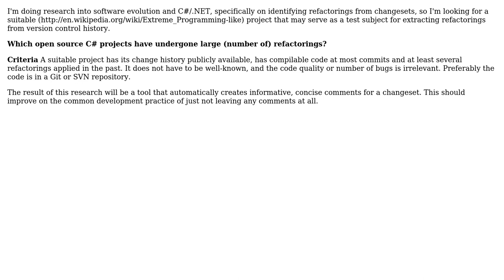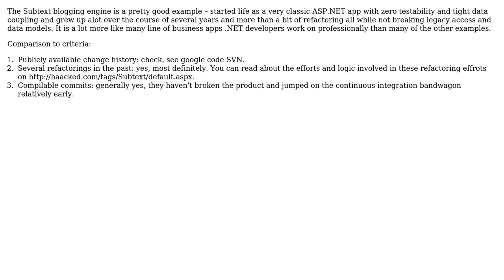Are there any good examples of open source C# projects with a large number of refactorings?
Software Engineering: Are there any good examples of open source C# projects with a large number of refactorings?

With thanks & praise to God, and with thanks to the many people who have made this project possible! | Content (except music & images) licensed under CC BY-SA | Music | Images & others | With thanks to user Wyatt Barnett user Thanos Papathanasiou user Robert Harvey user Joseph Tanenbaum user Arseni Mourzenko and the Stack Exchange Network Trademarks are property of their respective owners. You are responsible for your own actions.